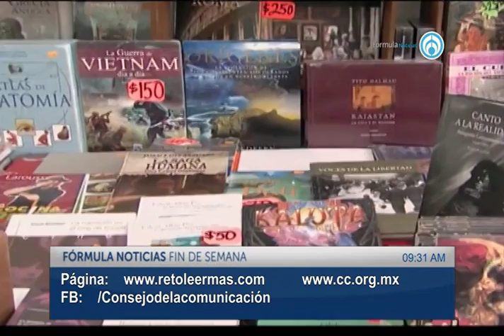Cápsula CC "Leer para Aprender"070117